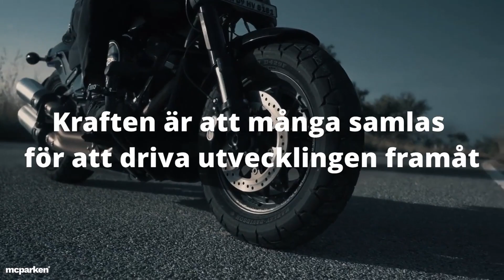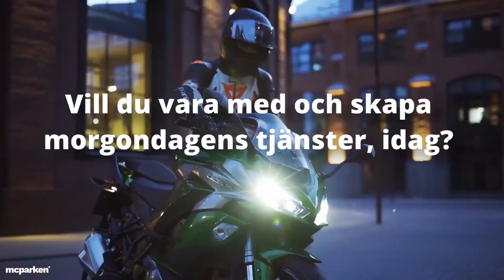Joakim Linhardt #24 tävlar i Pro Superbike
Joakim som tagit ett sabbatsår för att ladda om gästade denna helg på Gelleråsen Pro Superbike och lyckades ta ett brons. Här får vi höra lite om körningen denna säsong och planen inför nästa.